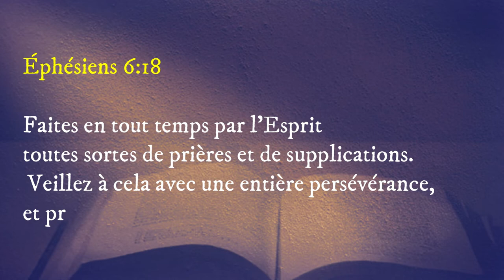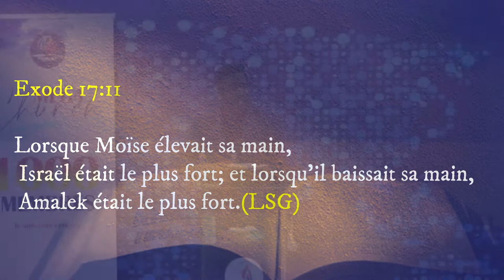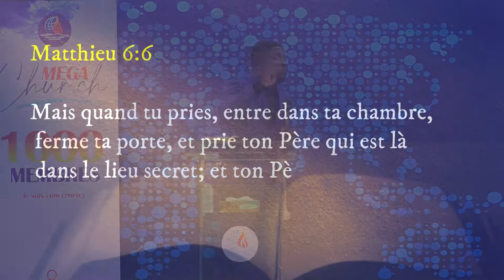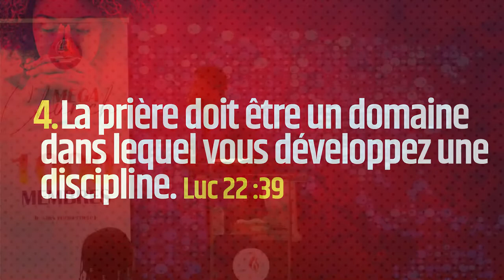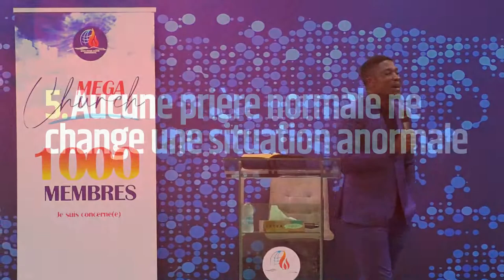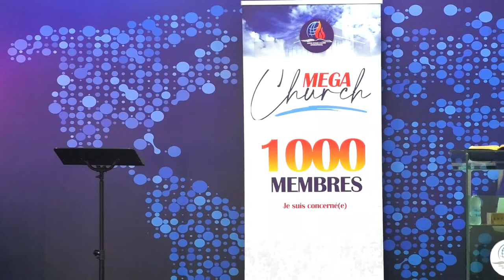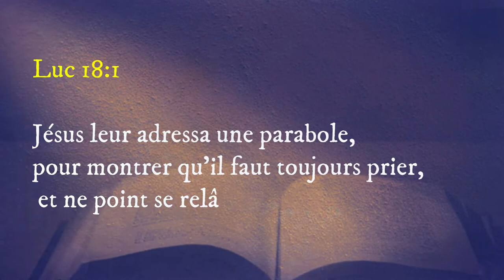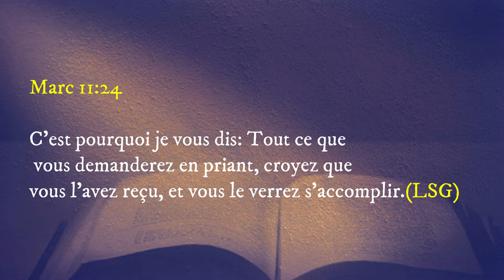COMMENT PRIER LONGTEMPS AVEC LE PASTEUR EDMOND AHIN